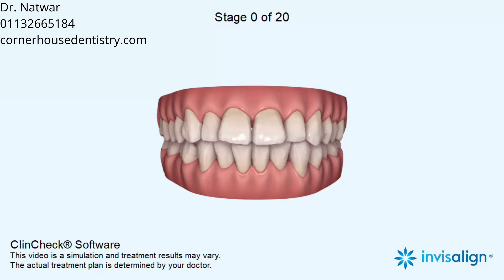Crowding, Rotations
IPR

5-6, Corner House Shops, Moortown, Corner, Leeds LS17 6LD, United Kingdom